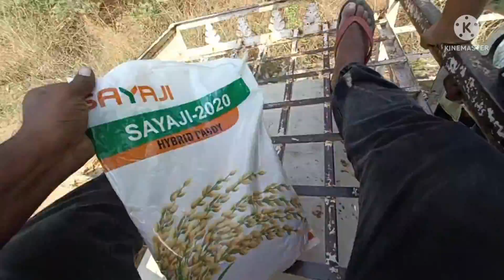bhanja bhanji ke Ghar Jana hai sundarpur surajpur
bhanja bhanji se milane jana hai unke Ghar sundarpur mein